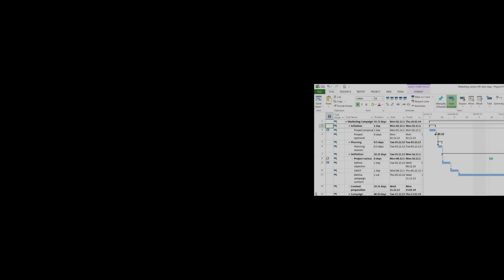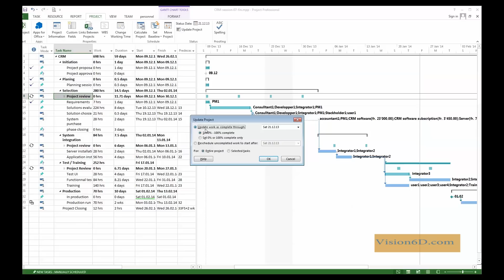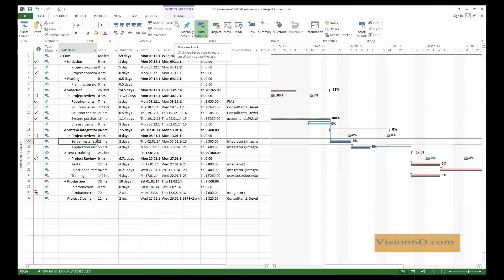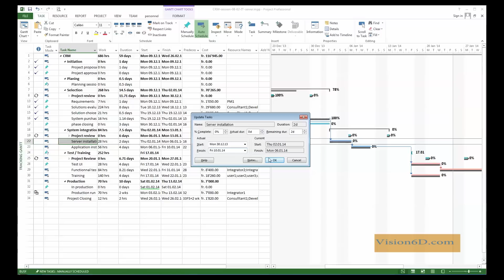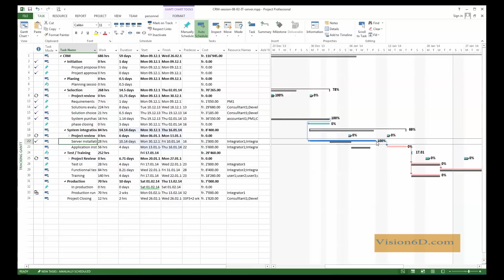MS Project 2013 #8: Learn to Track Your Project ● Followup ● Easy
Learn howto track  your project to see how it's evolving by entering task status, completed tasks.

To get more information about the CRM Project which is used here as the base example we have an explanatory video entitled
Project CRM Introduction

Christian

Vision6D.com  Channel about IT Technology, Management and Communication